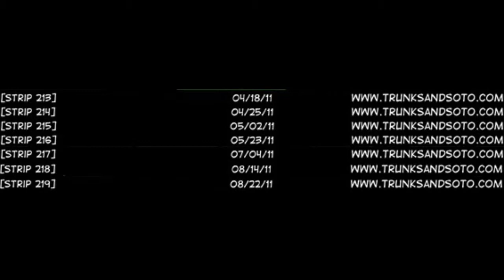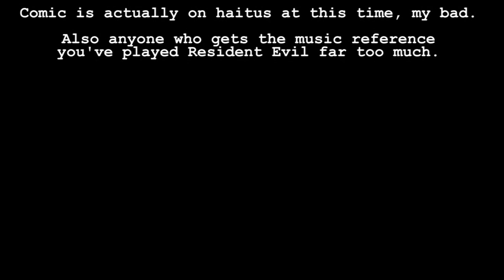Tyas Looks At... Trunks and Soto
Tyas looks at a comic with a very odd acronym.

NOTE: this video does not have end credit music, for the version with music go to